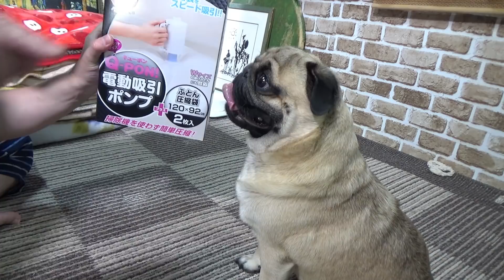《超ブサかわパグ動画》 うちのパグ 相性抜群なのに、不満げな表情 これがパグの素顔？定番のアマゾン開封動画 キューポン自動吸引ポンプ篇『おまめ日記』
★★★ 笑いと癒やしの厳選 お勧め動画 ★★★
『ご飯の真っ最中に、救急者のサイレンが近づいてきたら、こうなります（笑）』
『お笑いのコントみたい！真夜中の散歩　突然 猛ダッシュで走りはじめるんです』
『うちのパグに感動させられた。涙が出てくるぞ。おまめの成長ぶりをご覧下さい』
『はじめてのおつかい。爆笑！パグをホームセンターに連れて行ってみた（笑）』

■□■□チャンネルi am Pug! 庶民派パグの『おまめ日記』について■□■□

うちのパグ おまめ（2016年9月29日生♂）の成長日記の動画です。
同じ年の11月20日、生後53日目に、我が家にやって来てくれました。

うちのパグ おまめは、我が家にとって２代目のパグになります。

基本的に「企画もの」みたいな動画を撮ろうとは思っていません。
普段の様子を撮影して、適度なユーモアと遊び心をもって編集しようと思っています。
短編映画やショート・ショートみたいな動画を目指しています。

■□■□１代目パグについて■□■□

８年２ヶ月も生きることができました。

最後の約２年間は、腹水が溜まって、

2015年12月22日の真夜中の３時過ぎのことでした。

その夜は、夜更かしをしてパソコンで作業をしていました（パパ談）
パグは水を飲んでまた隣の部屋の寝床に戻って行きました。

････死んでいる。

心臓の部分に手を当ててみました。

特に取り乱すこともなく、こう思いました。

早速、インターネットで検索して、
動物の葬儀屋さんに連絡しました。

お世話になった動物病院に電話で報告しました。
何度か担当医が変わっていて、転勤されていた方もおられたので、

数日後、通院していた動物病院から、

パパもママも、
パグには、心からこう伝えたいです。
「パグ、わが家に来てくれて、本当にありがとう」

パグが亡くなってから、
まだ悲しみも癒えていない、ほんの半年後のことでした。
色々と経緯はあるのですが（省略します）、
２代目のパグを迎えることになりました。

先方には「パグの一周忌を迎えてからでいい」と伝えてはいたのですが、
「いつ引き取りにきますか？　いつでもいいですよ」
と電話がかかってきたのが、
そろそろ寒くなろうとする秋の日の、土曜日の昼過ぎだったと思います。
「えっ！　もう連絡がきた？！」と思いながらも、
翌日の日曜日には引き取りに行きました（笑）

３匹兄弟の中で、一番の「やんちゃ坊」ということでした。

「おまめ」という名前は決めていました。
先代のパグが、そもそも小柄だったのに、
心臓病を持っていたので、常に食事制限をしていました。
それゆえ「豆柴」ならぬ「豆パグ」のように痩せ細っていました。

だから、２代目のパグは大きく育って欲しいという願いを込めて、
「大きな」「豆」で、「おまめ」と名付けました（笑）

先代のパグは病気のことで頭が一杯だったので、
今はいつでもスマホで写真や動画が撮れるのに、あまり撮影していませんでした。
目に見える思い出があまりに少ないのです。

だから、おまめは記念日やイベントがあるときだけではなく、
普段の何気ない生活も、たくさん動画や写真を撮ってやろうと思っています。

こんなパパとママと、
うちのパグ おまめですが、